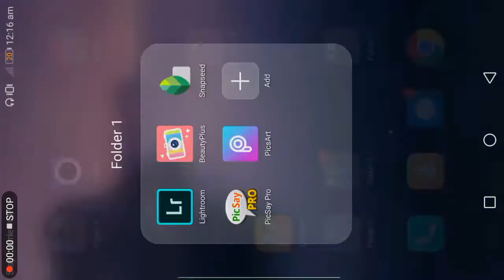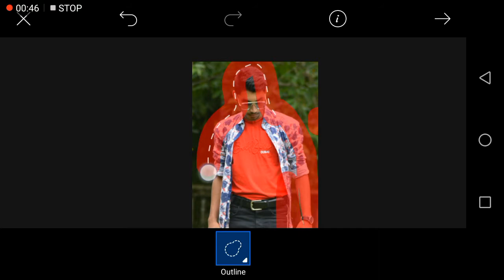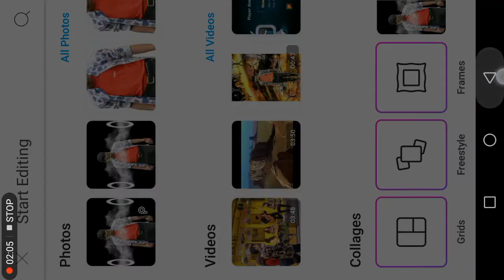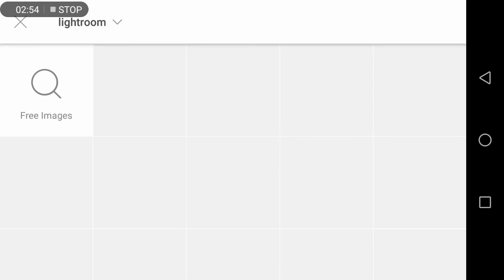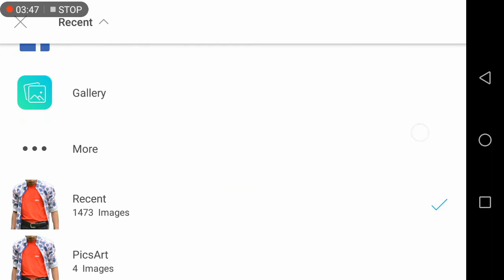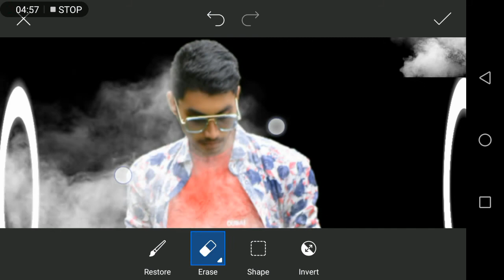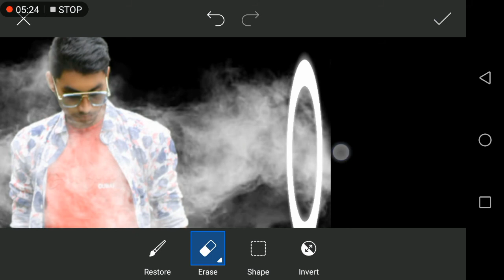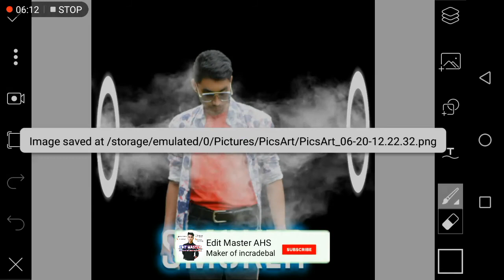Ring Light Smoke king editing tutorial | Picart Ring Light Smoke Editing Step by Step in bangla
আমাদের একটাই ইচ্ছা যে আপনাদের খুব সহজে বাংলায় এডিটিং শিখাতে
আমাদের অনেকর নিজের কম্পিউটার নেই তাদের জন্য আমরা নিজের মোবাইলএ  এডিটিং কীভাবে করতে হয় তা নিয়ে এসেছি আমাদের একটাই ইচ্ছা যেন আপনাদের ভালো কিছু একটা দিতে পারি তাই অবশ্যই আমাদের চেনেলকে

Edit apps links

Web result with site links
PicsArt

Web results
Adobe Photoshop Lightroom 5.2.1 for Android - Download